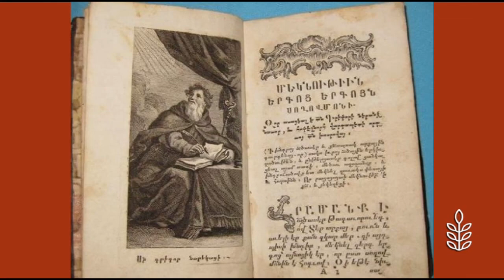Armen Nersisyan Healthy Living 12 10 20 ՆԱՐԵԿԱԲՈՒԺՈՒԹՅՈՒՆ Մաս 7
ՆԱՐԵԿԱԲՈՒԺՈՒԹՅՈՒՆ Մաս 7
«Առողջ Ապրելակերպ» հաղորդաշարի հյուրն է Հոգեբույժ, հոգեթերապևտ Արմեն Ներսիսյանը։